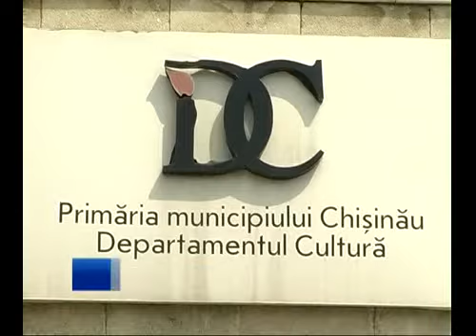Casele de cultura, pe cale de disparitie.